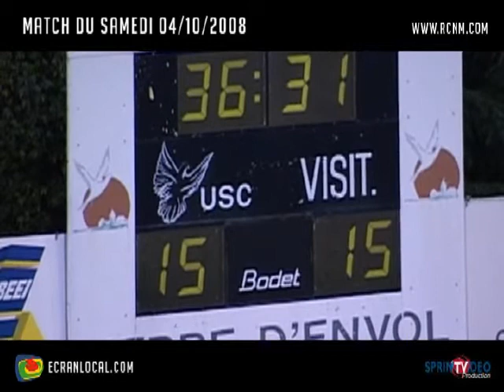RUGBY : "RCNM - COLOMIERS" 04/10/08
Le match Colomiers / Narbonne joué dans le cadre de la 5ème
journée du championnat de France de PRO D2

Fin du match, Score de parité: 15 - 15

75': Penalite pour Colomiers: 15/15

73': Penalite pour Narbonne: 12/15

63': Penalite pour Colomiers: 12/12

60': Penalite pour Narbonne: 9/12

mi-temps: 9/9

2' : Penalite pour Colomiers: 3/0

14': Drop pour Colomiers: 6/0

22': Penalite pour Narbonne: 6/3

27': Penalite pour Narbonne:6/6

32': Penalite pour Narbonne: 6/9

34': Penalite pour Colomiers: 9/9